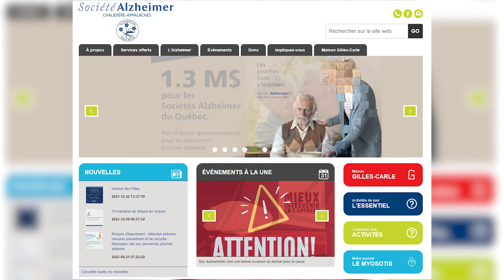La face cachée de l'Alzheimer - Témoignage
Témoignage de Chantal Guimont, proche aidante, dans le cadre du mois de l'Alzheimer.